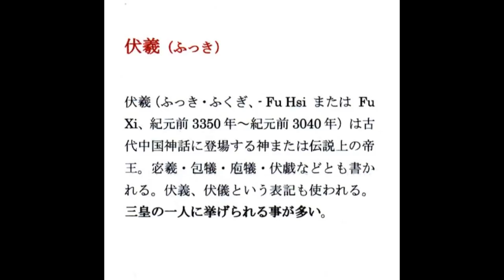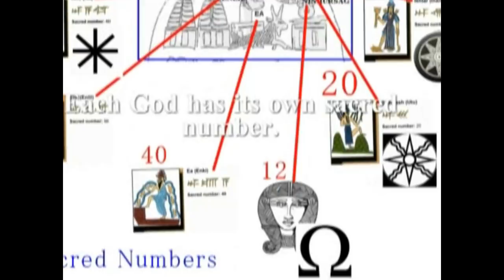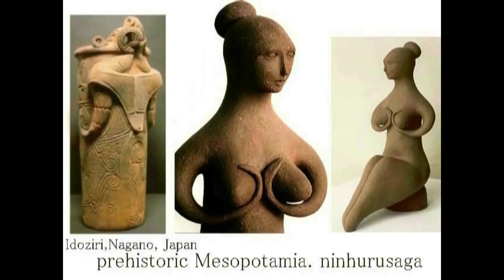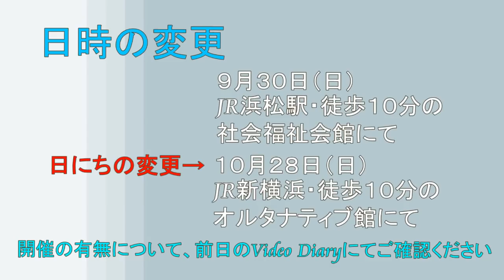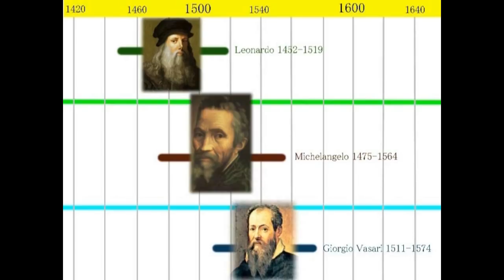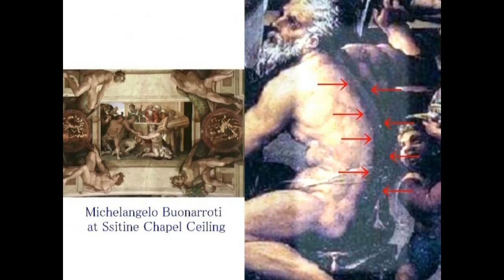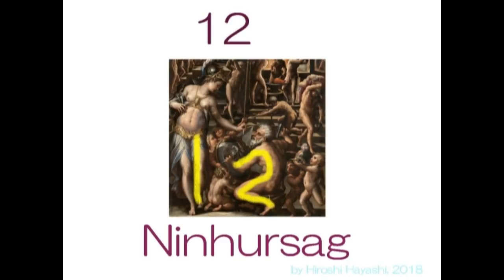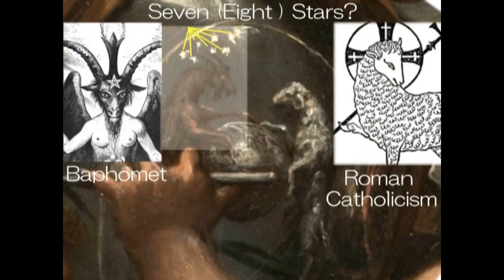2787【01】 Chinese Nuwa=Ninhursag and Fu Hsi=Enki Theory and its Evidence 中国のジョカ＝ニンフルサグ、フクギ＝エンキ説とその証拠b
2787(01)+ 2131(4)+ 1827+1680+1567+1565+1028
Nuwa=Ninhursag, Fu Xi (Fu His)=Enki Theory and its Proof and Evidence
女媧と伏羲、女媧＝ニンフルサグ、伏羲＝エンキ説、その証拠と証明

＋Humans were created by Aliens, whom we call “Gods” and Gods’ DNA Language
人間はエイリアンによって創造された＋神々のDNA言語
According to one of the ancient legends in China, Nüwa, also known as Nügua, is a goddess in ancient Chinese mythology, best known for creating mankind and repairing the pillar of heaven.
Today’s story is about Zecharia Sitchin and his book, which was given to me by Ms. K.M, for which I thank her very much.
According to one of the books, written by Z. Sitchin, I , Hiroshi Hayashi, understand, that his key ideas are based on the assumption that ancient myths are not myths but historical and scientific texts.

For example,　according to Sitchin, ancient Sumerian clay tablets reveal that gods from another planet  or Nibiru, which orbits our Sun every 3,600 years, arrived on Earth some 450,000 years ago and created humans by genetic engineering of female apes.

I, Hiroshi Hayashi, would like to say that it is not an assumption any more but a fact.＋Nuwa and Fuxi
（女媧と伏羲）
Origin of Human-beings, Enki vs. Enlil(人間の起源、エンキとエンリル)＋旧約聖書、新約聖書のYahweh(El Shadai)は、Enliliだった（シッチン説）。DNA Language, left by Aliens（エイリアンが残したDNA言語）
人間は第１０惑星からのエイリアンによって、遺伝子操作により創られた。その証拠と証明。Humans were created by Space Aliens from the 10th Planet. Here is a story and its Evidence and Proof.
○エイリアンの残したDNA言語
遠い昔、エイリアンは、人間にDNA言語を教えた。それが現在は、八卦になっている。その謎に迫ってみた。
Long time ago in China, Aliens tried tto teach Humans the DNA Language, but now it is known as a “Fortune telling”. I try to solve the mystery of the Language.
Today’s story is about us, human-beings.
We were created by Aliens whom we may call call with Gene Manipulation and here is the evidence to prove my theory.
Fu Xi  is a culture hero in Chinese legend and mythology, credited along with his sister Nü Wa with creating humanity and the invention of hunting, fishing and cooking as well as the Cangjie system of writing Chinese characters ca. 12,000 BCE.
Fu Xi was counted as the first of the Three Sovereigns at the beginning of the Chinese dynastic period.
Fu Xi and Nü Wa are said to be creatures that have faces of human and bodies of snakes.
Fu Xi was known as the "original human", although technically speaking he was not a human and he was also said to be was born on the lower-middle reaches of the Yellow River in a place called Chengji.

According to Wikipedia and a legend in China, the Classic of Mountains and Seas, Fu Xi and Nü Wa were the original human who lived on the mythological Kunlun Mountain .
One day they set up two separated piles of fire, and the fire eventually became one. Under the fire they decided to become husband and wife.
Fu Xi and Nü Wa used clay to create offsprings, and with the divine power they made the clay figures come alive.
These clay figures were the earliest human beings.
This is a legend of human creation in China and the same story of a legend can be read in the myth of Adapa in Methopotamia.
The Myth tells us that Aadpa was the king of the city of Eridu, Adapa who was created as his first son by one of the ancient Gods, Enki, or Prometheus in Greek Mythology.
Adapa was also created out of clay or mud as a human-being, and the story bears a very close resemblance with the one in China.
Adapa litereally stands for Clay or Mud in Methopotamia.
In the Genesis myth in the old testament, man takes knowledge for himself by eating of the tree and also in the Mesopotamian myth, the god Enki grants Adapa, or the first man knowledge in the process of creation.
Please note that both a man, created by Fu-xi and a man, created by Enki were created out of clay or mud in the same way over in China and in Methopotamia.
This is a very important point of the story for today.
Then I, Hiroshi Hayashi, understand that Adapa, created by Enki is Adam himself and the City of Eridu is Eden in the Genesis Chapter 3.
Humans were created by Aliens whom you may call Gods.
Here is its evidence and Proof.
That is to say that the proof is in the fortunetelling system, now we call “Hakke”, which is consisted of 64 bars, or DND Bar Codes, created by Fuxi and Nuwa.